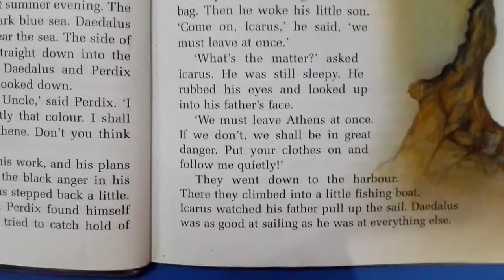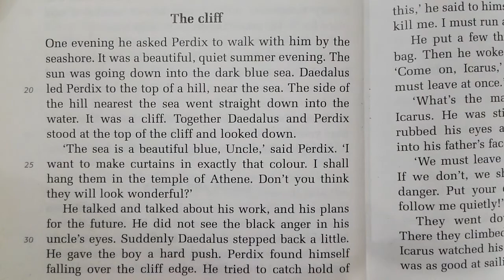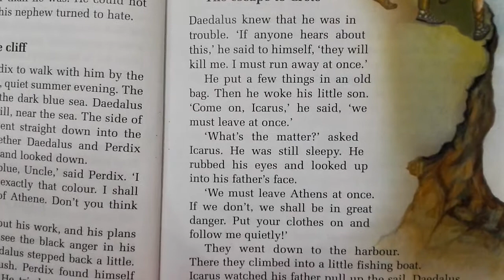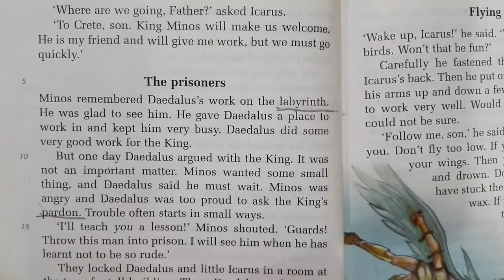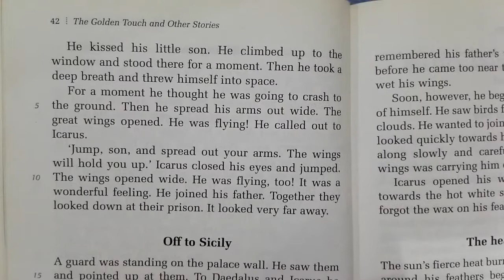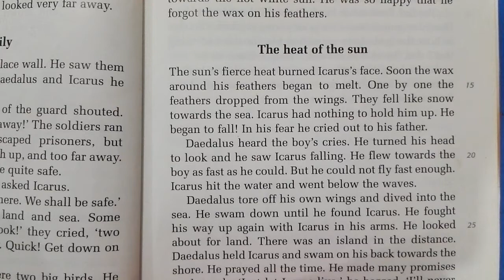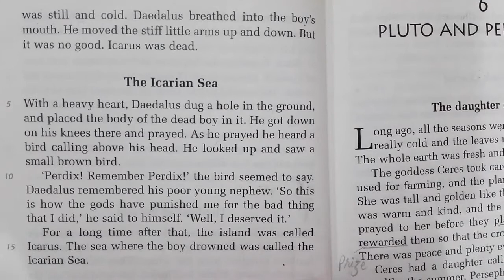ENGLISH TEXT | CLASS: VI | NOVEL :THE GOLDEN TOUCH |STORY: THE WONDERFUL WINGS.(part 2)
This lecture is on story : The wonderful wings